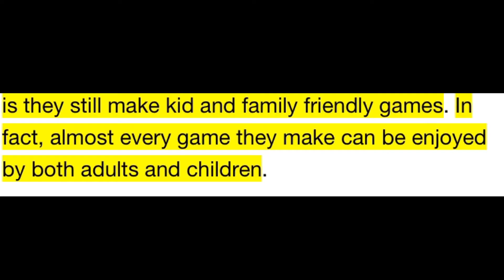nintendo’s undefeated streak of family friendliness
totally not terrifying yep we’re all good here